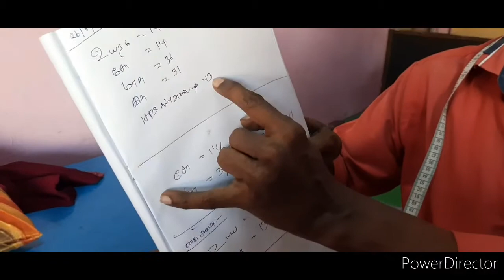COLLAR BLOUSE BODY MEASUREMENT CUTTING METHOD